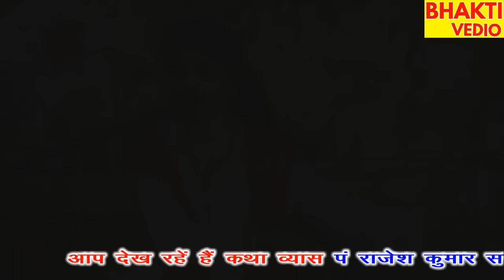(सोहर गीत)कैसा लगा आपको कमेंट बॉक्स में बताएं आप//Singar Madhu Anjan Sargam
मीनू शास्त्री कानपुर, बन्दना शास्त्री उन्नाव, ज्ञानेश कुमार मधुर, स्वामी आधार चैतन्य, विपिन शास्त्री जी महाराज लखनऊ वाले, द्वारिका नंद जी महाराज, गोपाल दास शास्त्री जी महाराज, राजू शास्त्री संडीला, बृजेश शास्त्री कन्नौज , बंदना शास्त्री, सुरेंद्र यादव, रजनीश शास्त्री, रजनी शास्त्री बांगरमऊ, ब्रह्मचारी जी महाराज लखनऊ, राम नरेश यादव बगहा, अगर आप ऊपर दिए गए लेखन को पड़ा है तो आप सभी वीडियो देखने के लिए नीचे लिंक पर क्लिक करें